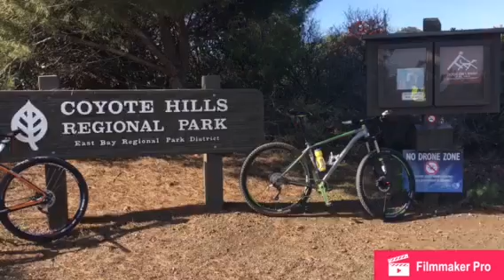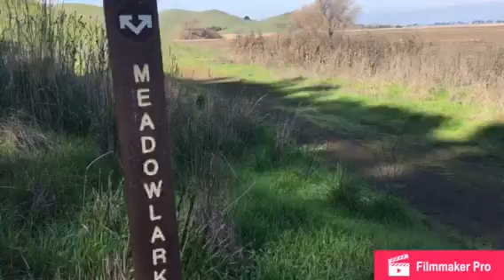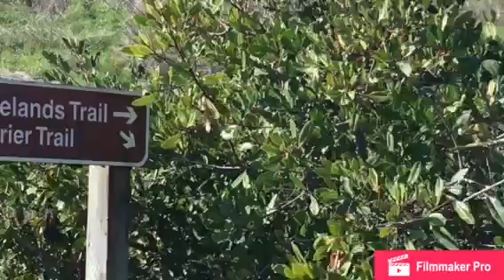Coyote Regional Park bike trail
Coyote regional park bike trail,Alameda creek ,Redhill,going to tower,Don Edward San Francisco Bay National Wildlife Refuge.